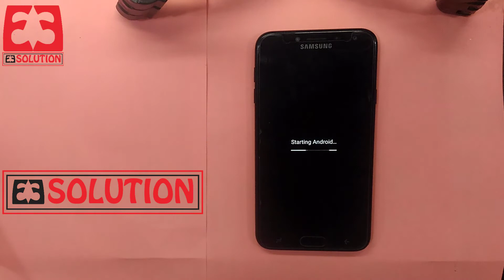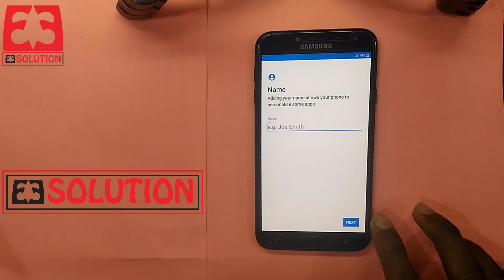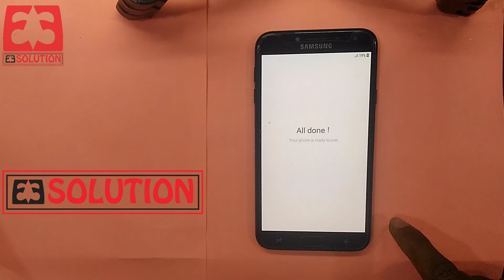Samsung Galaxy J4 SM-J400F Hard Reset | Restore Factory And Unlock Pattern Pin Password Remove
In This Video I'll Show How To Hard Reset And Pattern Lock RESET Samsung Galaxy J4 SM-J400F.